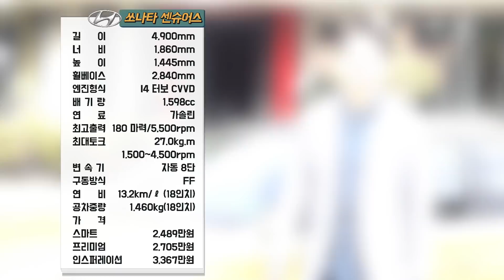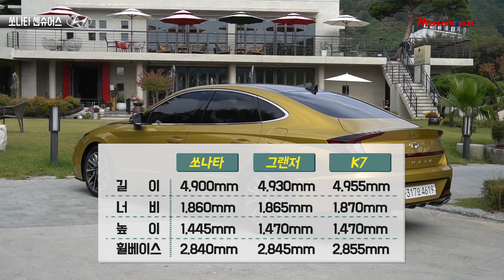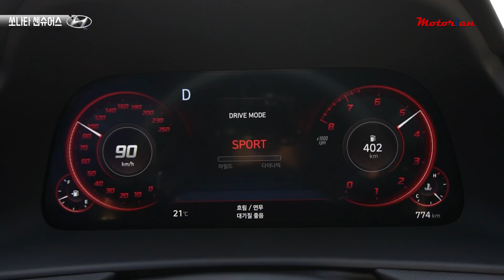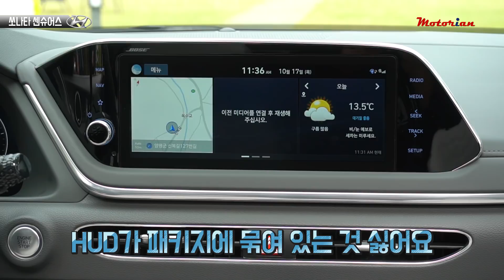그냥 이거 사! 현대 쏘나타 1.6터보 센슈어스 시승기 Hyundai Sonata Sensuous 1.6 Turbo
쏘나타 1.6터보 센슈어스 시승했습니다. 2.0보다 78만원 비싼데 장점은 엄청 많습니다. 제가 타고 있는 K7보다 훨씬 좋아요. 승차감. 힘. 반자율주행. 보스 오디오까지... 시승기 곧 올라갑니다.